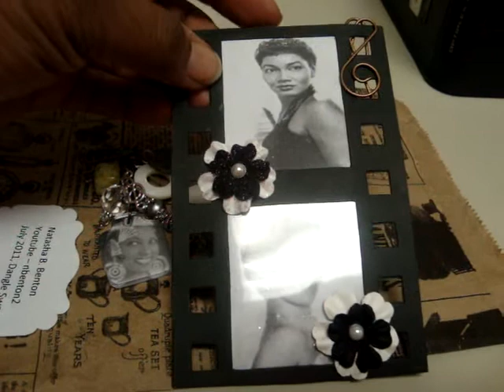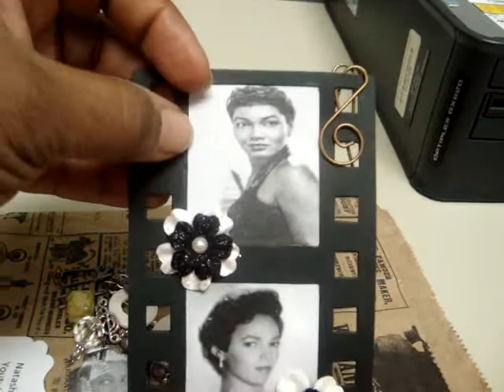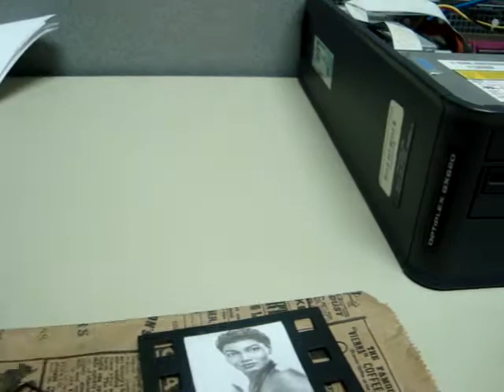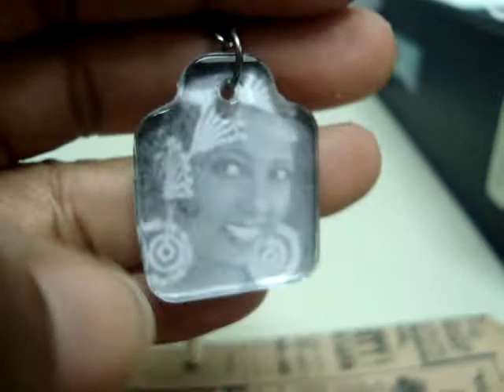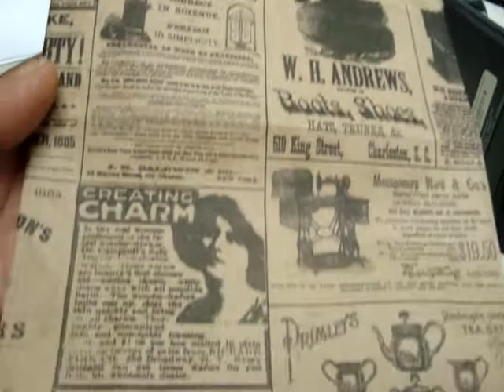July Charm/Dangle Swap at "The Beach"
This is my charm/dangle for the swap with JoAnne over at "The Beach"  Her name is Ms. Vicki. The theme was Vintage/Distress.  I hope I got it right. :o)